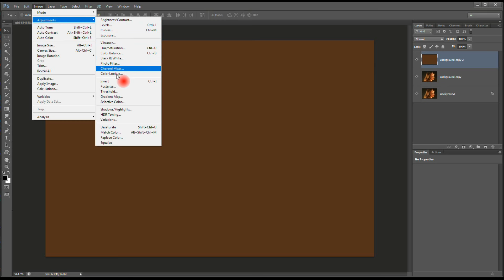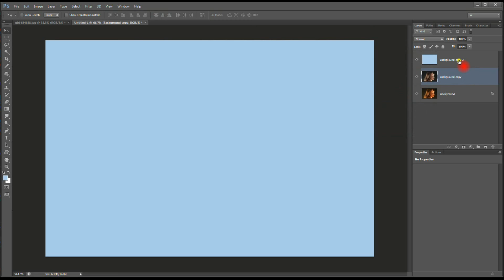Advanced Color Correction Secrets in Photoshop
join us for my what's app group